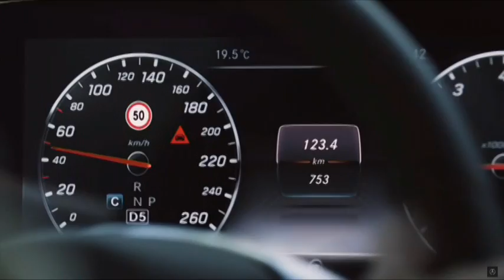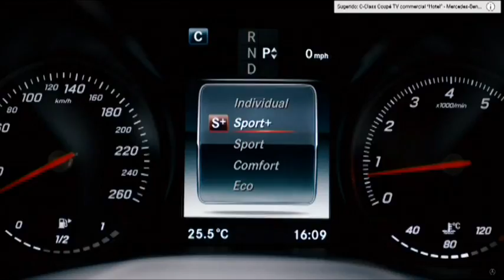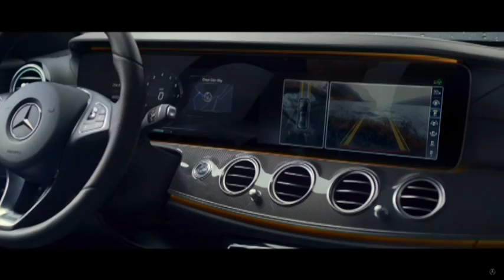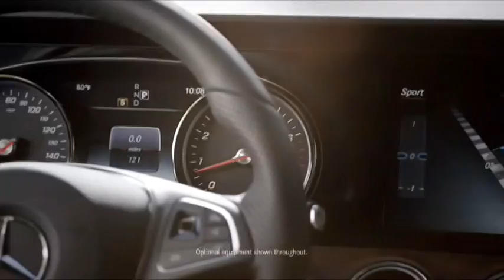entrevista noticiero antena tv mercedes benz